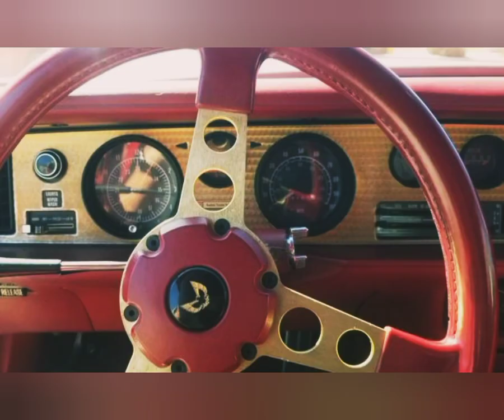1978 Pontiac Firebird Trans . Classic muscle cars show. سيارات#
classic usa america car muscles daily yandeximages youtube photo photooftheday followme . 1978 Pontiac Firebird Trans . Classic muscle cars show. سيارات @Classicmusclecars1

Classic muscle cars show. سيارات# كلاسيكي @Classicmusclecars1